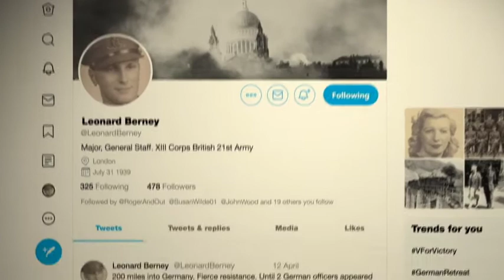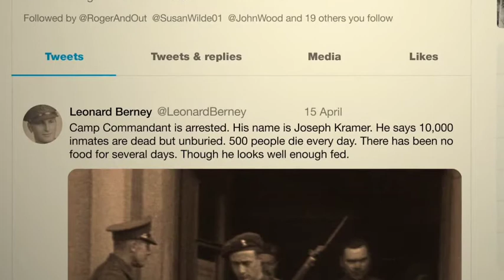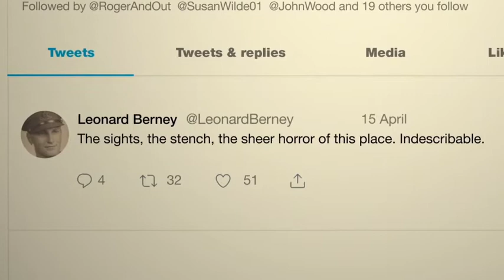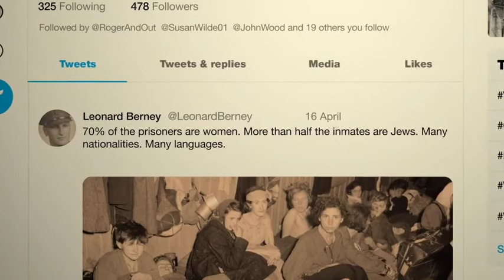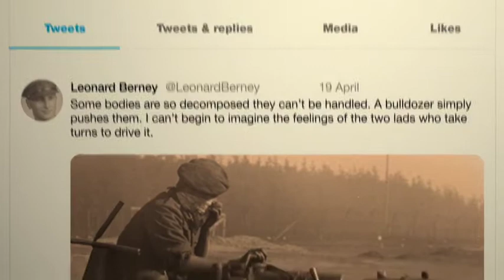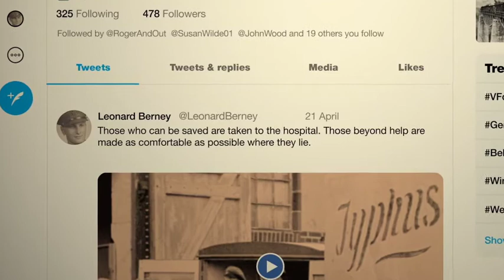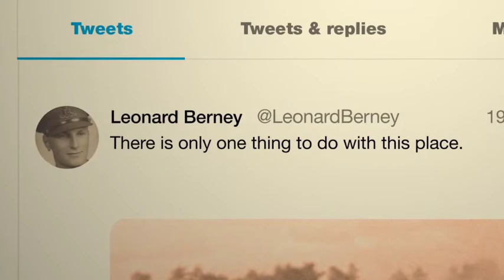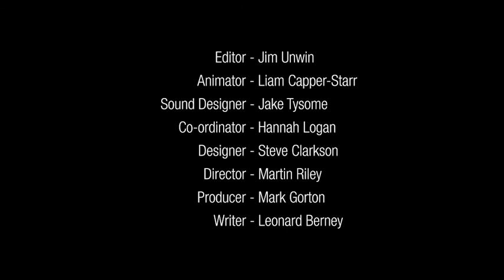Leonard Berney's Story WWII - the Liberation of Bergen-Belsen concentration camp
Commemorating the 75th anniversary of the liberation of Bergen-Belsen concentration camp.

How would World War Two have been documented if the men and women who fought and endured it had possessed 21st century technology like smartphones and social media?

What would a 25 year-old British Army Major, among the first troops to liberate Bergen-Belsen concentration camp on April 15 1945, have had to say about the horrors he witnessed, and the attempts to save the tens of thousands of inmates not yet killed by typhus, neglect and cruelty?

tWWIItter - Leonard Berney’s Story, is one of a series of short films that reimagines eyewitness accounts of events of World War Two for modern audiences.

Makers: DYNAMO Content; Producers: Really Epic Ventures